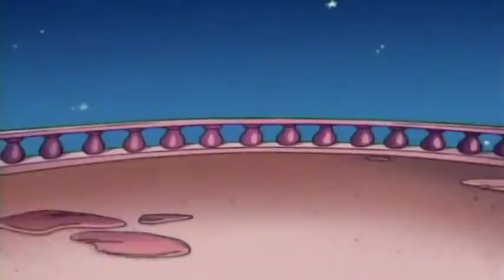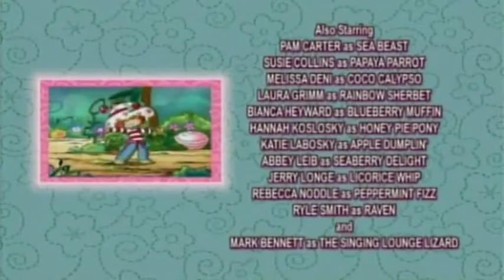Jagodica Bobica (2003) Sinhronizovano na Srpski Epizoda -15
Za još ovakvih epizoda stisnite 👍💥I ZAPRATITE KANAL🔴✔
                                                                        UŽIVAJTE💙